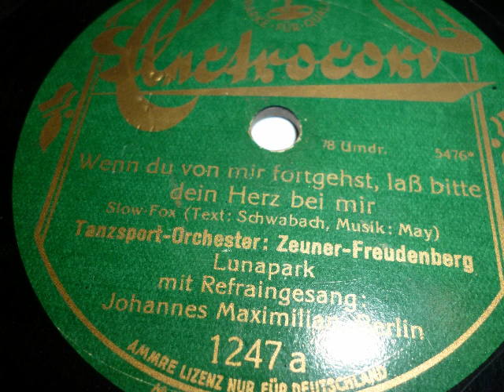Tanzsport-Orchester Zeuner Freudenberg, Gesang, Wenn du von mir fortgehst, Slowfox, 1929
Wenn du von mir fortgehst, Slowfox von Karl M.May und Kurt Schwabach. Gespielt vom Tanzsport-Orchester Zeuner-Freudenberg, Lunapark mit Refraingesang Johannes Maximilian. Veröffentlicht 1929 aufElectrocord. Eine Schellackplatte aus dem Schallarchiv des Radiomuseum Hardthausen.